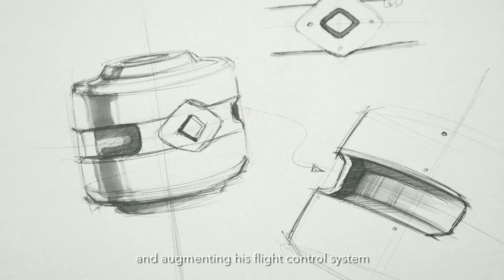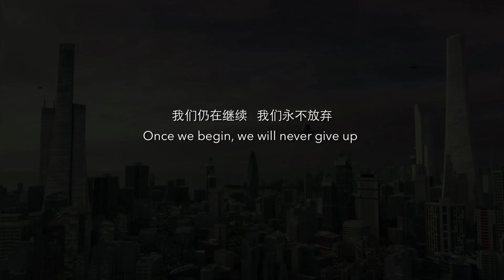Ehung 184 1 man drone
Personal automated drone...